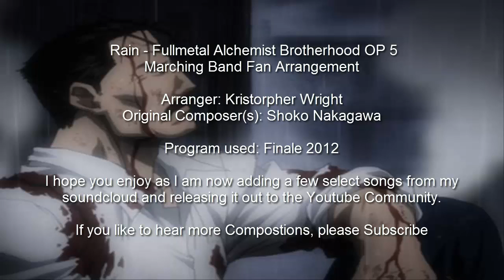Rain (Fullmetal Alchemist Brotherhood OP 5) Marching Band Fan Arrangement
Rain - Fullmetal Alchemist Brotherhood OP 5
Marching Band Fan Arrangement

Arranger: Kristorpher Wright
Original Composer(s): Shoko Nakagawa

Program used: Finale 2012

I hope you enjoy as I am now adding a few select songs from my soundcloud and releasing it out to the Youtube Community.